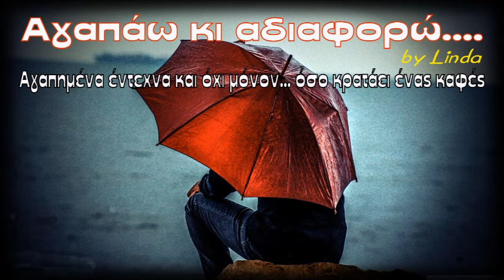Αγαπάω κι αδιαφορώ - Έντεχνα και όχι μόνον, για όσο κρατάει ένας καφές ! (by Linda)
0:00:00  *  01. ΑΓΑΠΑΩ ΚΑΙ ΑΔΙΑΦΟΡΩ [ΒΑΣΙΛΗΣ ΠΑΠΑΚΩΝΣΤΑΝΤΙΝΟΥ]
0:03:12  *  02. ΟΣΟ ΚΡΑΤΑΕΙ ΕΝΑΣ ΚΑΦΕΣ [ΔΙΟΝΥΣΗΣ ΘΕΟΔΟΣΗΣ]
0:06:20  *  03. ΤΑ ΑΝΕΙΠΩΤΑ [ΔΗΜΗΤΡΗΣ ΖΕΡΒΟΥΔΑΚΗΣ]
0:09:40  *  04. ΠΟΥ ΞΗΜΕΡΩΝΕΙΣ [ΓΙΑΝΝΗΣ ΚΟΤΣΙΡΑΣ]
0:12:31  *  05. Ο ΣΟΥΛΤΑΝΟΣ ΤΗΣ ΒΑΒΥΛΩΝΑΣ ΚΑΙ Η ΓΥΝΑΙΚΑ [ΛΑΥΡΕΝΤΗΣ ΜΑΧΑΙΡΙΤΣΑΣ]
0:17:01  *  06. ΔΕΚΑΠΕΝΤΑΥΓΟΥΣΤΟΣ [ΓΛΥΚΕΡΙΑ]
0:19:54  *  07. Ο ΑΠΟΚΛΗΡΟΣ [ΒΑΓΓΕΛΗΣ ΓΕΡΜΑΝΟΣ]
0:22:06  *  08. ΣΤΗΣ ΕΚΚΛΗΣΙΑΣ ΤΗΝ ΠΟΡΤΑ [ΜΑΝΟΣ ΠΥΡΟΒΟΛΑΚΗΣ]
0:25:15  *  09. ΣΤΙΣ ΧΑΡΑΥΓΕΣ ΞΕΧΝΙΕΜΑΙ [ΓΙΑΝΝΗΣ ΧΑΡΟΥΛΗΣ]
0:28:26  *  10. ΑΓΑΠΗ [ΧΡΗΣΤΟΣ ΘΗΒΑΙΟΣ]
0:32:37  *  11. ΠΑΕΙ ΚΑΙΡΟΣ [ΜΕΛΙΝΑ ΑΣΛΑΝΙΔΟΥ]
0:36:17  *  12. ΑΓΑΠΗ ΜΟΥ, ΛΑΤΡΕΙΑ ΜΟΥ [ΣΤΑΜΑΤΗΣ ΚΡΑΟΥΝΑΚΗΣ & ΛΙΝΑ ΝΙΚΟΛΑΚΟΠΟΥΛΟΥ]
0:38:59  *  13. ΟΛΑ ΤΑ ΔΥΣΚΟΛΑ [ΕΛΕΝΗ ΤΣΑΛΙΓΟΠΟΥΛΟΥ]
0:41:27  *  14. ΕΚΑΝΕΣ ΤΟ ΛΑΘΟΣ [ΚΩΣΤΑΣ ΜΑΚΕΔΟΝΑΣ]
0:44:51  *  15. ΕΡΩΤΑ ΑΝΤΑΡΤΗ [ΦΑΤΜΕ]
0:47:59  *  16. ΝΕΡΑΪΔΑ [ΣΩΚΡΑΤΗΣ ΜΑΛΑΜΑΣ]
0:51:09  *  17. ΣΤΟΥΣ ΠΕΝΤΕ ΑΝΕΜΟΥΣ [ΣΤΕΦΑΝΟΣ ΚΟΡΚΟΛΗΣ & ΚΩΝΣΤΑΝΤΙΝΑ]
0:55:19  *  18. ΜΑΓΙΣΣΕΣ [ΔΗΜΗΤΡΗΣ ΜΠΑΣΗΣ]
0:59:00  *  19. ΜΗ ΓΥΡΙΣΕΙΣ [ΕΛΕΝΗ ΔΗΜΟΥ]
1:02:39  *  20. ΤΑΡΑΝΤΕΛΑ [ΤΑΝΙΑ ΤΣΑΝΑΚΛΙΔΟΥ & ΚΩΣΤΑΣ ΘΩΜΑΪΔΗΣ]
1:06:05  *  21. ΤΟ ΜΗΔΕΝ [ΕΛΕΥΘΕΡΙΑ ΑΡΒΑΝΙΤΑΚΗ]
1:09:40  *  22. ΤΟ ΠΑΛΙΟ ΜΟΥ ΠΑΛΤΟ [ΧΡΗΣΤΟΣ ΔΑΝΤΗΣ]
1:13:17  *  23. ΛΑΒΑ [ΑΛΚΗΣΤΙΣ ΠΡΩΤΟΨΑΛΤΗ]
1:18:09  *  24. ΟΔΥΣΣΕΑΣ [ΝΑΜΑ]
1:21:04  *  25. ΜΟΝΑΞΙΑ ΜΟΥ ΟΛΑ [ΠΥΞ ΛΑΞ]
1:25:14  *  26. ΜΕΓΑΛΕΣ ΚΟΥΒΕΝΤΕΣ [ΤάSOS]
1:28:33  *  27. ΤΑ ΧΑΡΤΙΝΑ [ΔΗΜΗΤΡΑ ΓΑΛΑΝΗ]
1:32:33  *  28. Ο ΙΟΥΔΑΣ ΦΙΛΟΥΣΕ ΥΠΕΡΟΧΑ [ΓΛΥΚΕΡΙΑ]
1:36:18  *  29. ΟΠΟΥ ΦΥΣΑΕΙ Ο ΑΝΕΜΟΣ [ΚΩΣΤΑΣ ΤΟΥΡΝΑΣ & ΣΟΦΙΑ ΒΟΣΣΟΥ]
1:39:56  *  30. ΔΕΝ ΕΧΩ ΧΡΟΝΟ ΜΑΤΙΑ ΜΟΥ [ΣΩΤΗΡΙΑ ΛΕΟΝΑΡΔΟΥ]